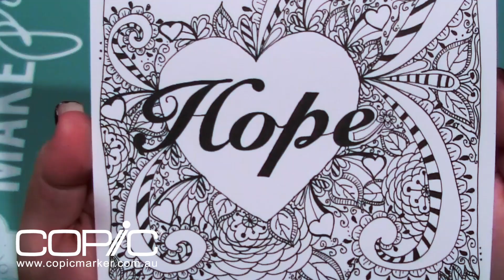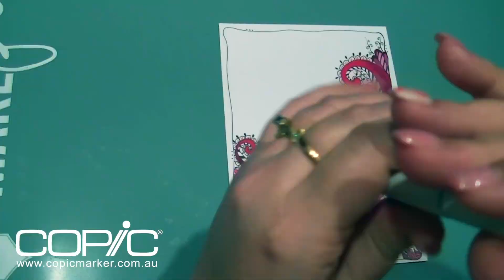Doodled Journal Page using Copic Markers & Multi Liners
Something a bit different, watch as Kate (aka Sparkle Tart) creates a beautiful doodled journal page using Copic Multi Liners and Copic Markers on X-Press It Blending Card. See the whole process start to finish.

…. ★….   MOST POPULAR  …. ★….